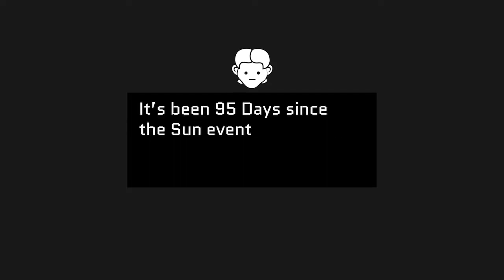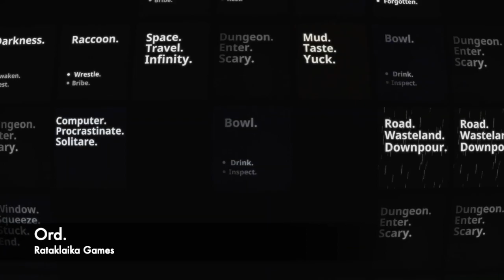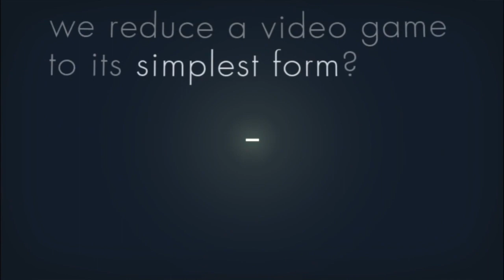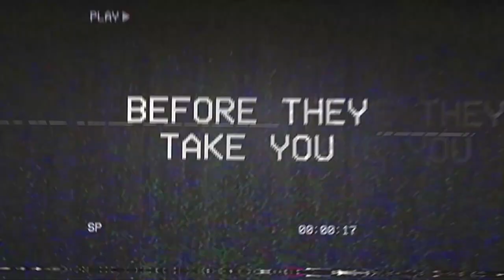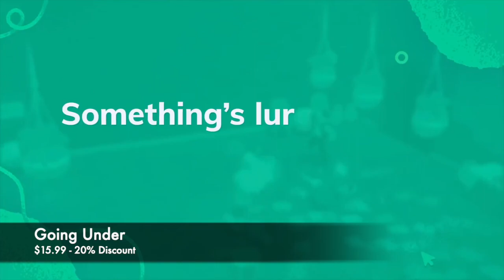21 New Indie Games for Nintendo Switch This Week + 9 eShop deals | Nov. 8-14 | Nindie Nation Ep. 90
Nindie Nation takes a look at every Indie game that released, and ALL of the best eShop deals for November 8th - 14th, 2020:

- 15 Games shadow-dropped since last week including Roah and Chicken Police.
- 21 New Nindie releases including Sakuna: Of Rice and Ruin, Fuser, and Apparition.
- 9 eShop Deals at their all-time lowest prices including Sparklite, Going Under, Black Future '88, and more!
- Winners of last week's Deleveled Contest!

--- Nindies@Nite Streams EVERY Thursday @ 10PM EST right here on YouTube!
--- Check back on Friday for the Nindie Nation Friday Afternoon Special to see our picks for the weekend's can't-miss indie game deals!

- Let's chat on Twitter! We're always sharing up-to-the-minute eShop deals, exciting new Nindies you've never heard of, and gushing about our favorite independently-developed games for the Nintendo Switch.

Subscribe to The Nindie Nation Podcast on iTunes, Google Play, Stitcher, and wherever you listen to podcasts (if we're not available on your service of choice, please leave a note in the comment or let us know on Twitter).

Nindie Nation is hosted by The Nintendo Village where they're cranking out daily news and feature articles, written and video reviews, and weekly podcasts and shows. You can find ALL of the Nintendo love over or on Twitter @VillageNintendo